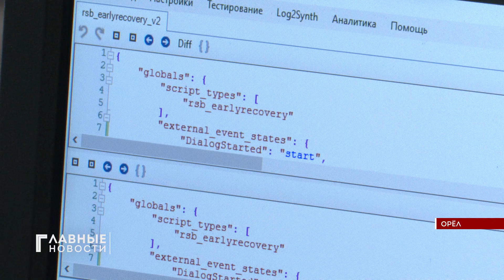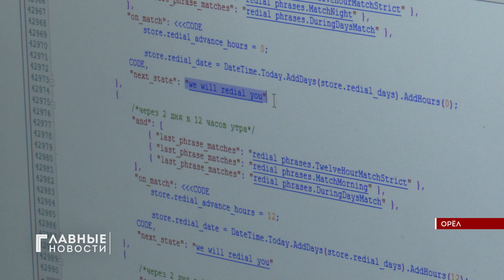Орловские айтишники создают роботов с искусственным интеллектом.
АктивБизнесКоллекшн нули и единицы превращает в цифрового работника колл-центра, который может поддержать разговор и даже понять настроение собеседника. О том, как развивается IT в нашем регионе, расскажет наш корреспондент Андрей Погосян.